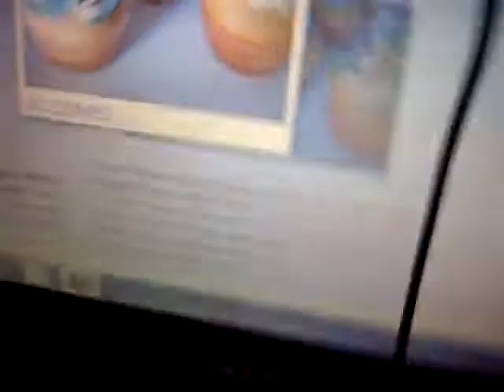Cupcake Help!! Soft spoken!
Facebook - asmrsound and noises (hopefully you'll find me with that)